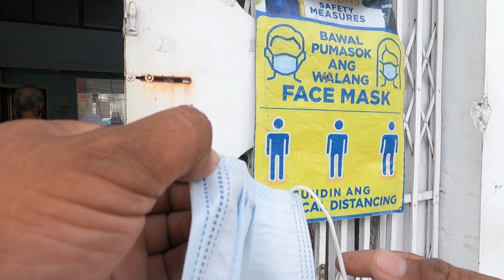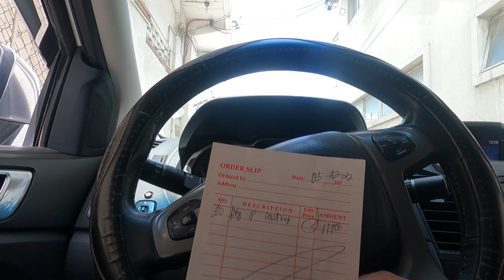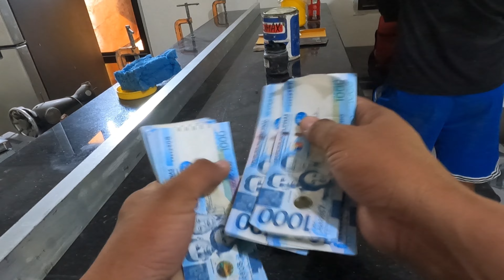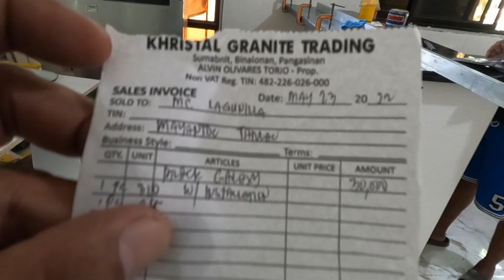DAILY VLOG #2 MAYANTOC AND VILLASIS PROJECT UPDATE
Please Don't Skip the Ad's  Pambili lang po ng mga tools